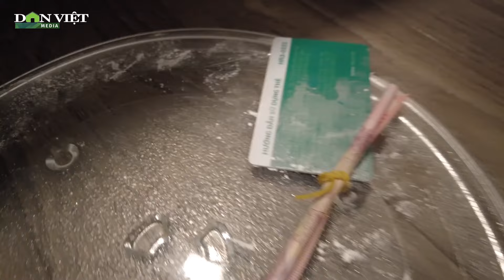“Hotgirl” bị bắt quả tang đang "phê" ma túy cùng bạn trai người Hàn Quốc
Cảnh sát ập vào bên trong căn hộ chung cư cao cấp trên địa bàn phường Thảo Điền (TP.Thủ Đức, TP.HCM), phát hiện và bắt quả tang cô gái cùng bạn trai người Hàn Quốc đang phê ma túy.